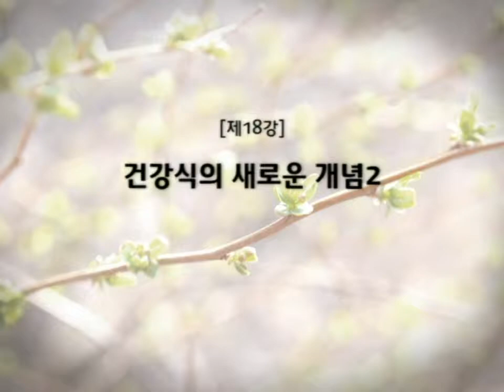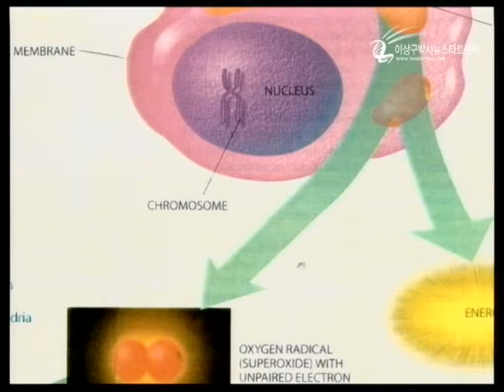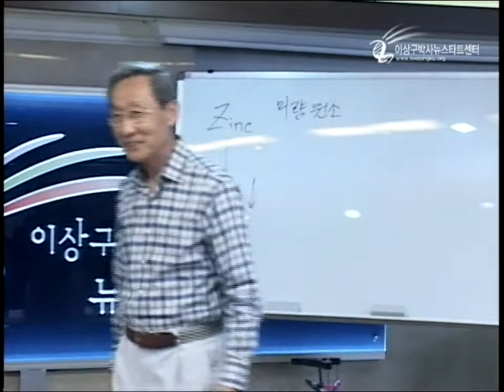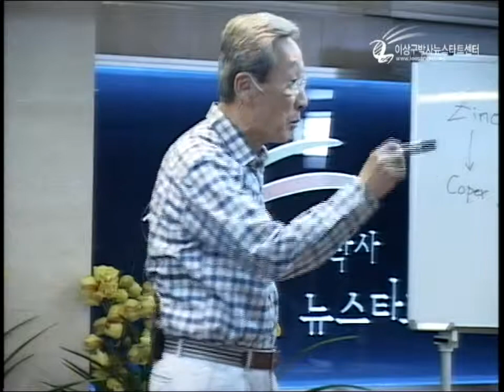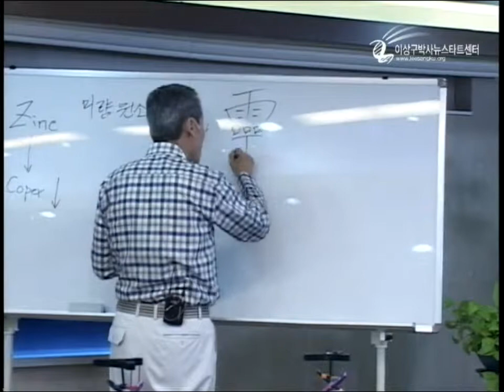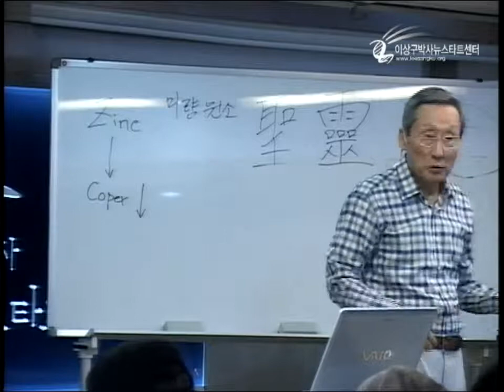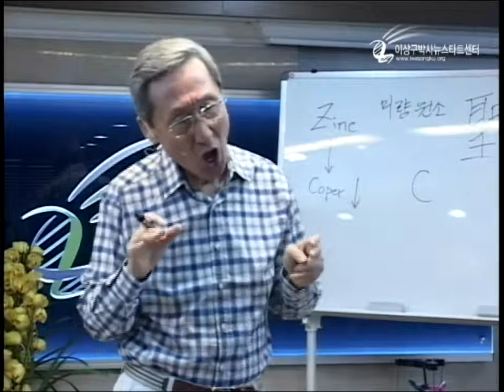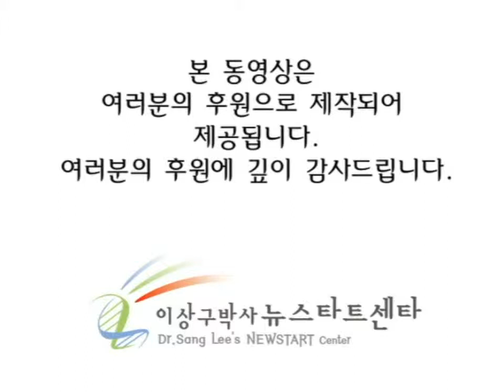R162 18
이상구박사 뉴스타트센터
제162기 정규프로그램